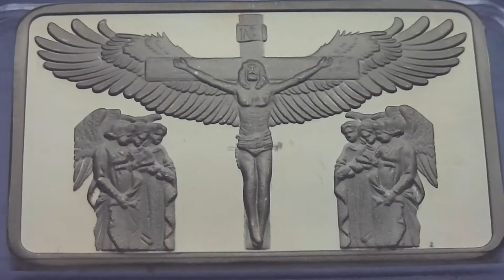Jesus Christus und Engel auf einem Goldbarren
In diesem kurzen Video können Sie einen Goldbarren mit dem Motiv Jesus Christus und Engeln sehen.